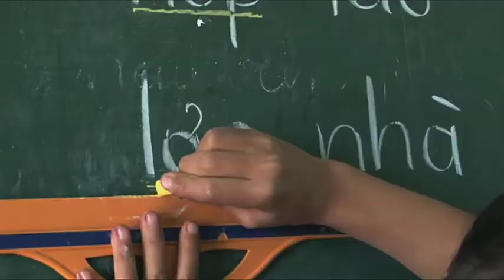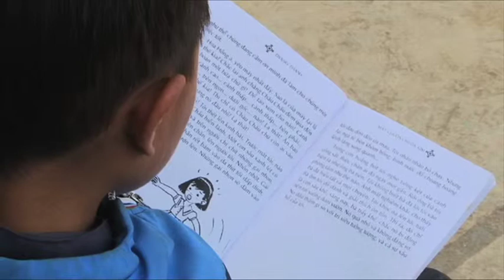unifeed130420b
MaximsNewsNetwork®™ & WorldLeadersTelevision™